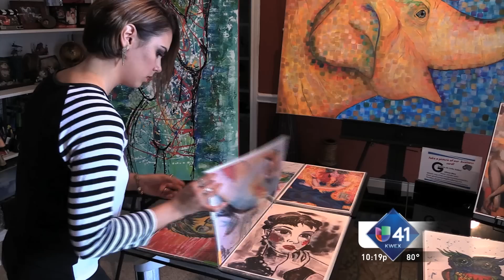"En Los Zapatos de Giovanna Diz Zurita"